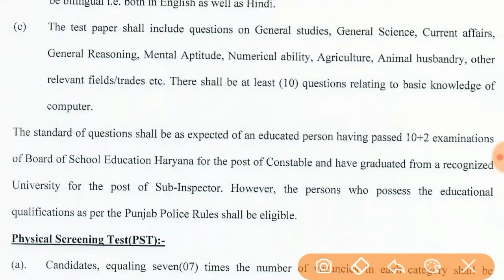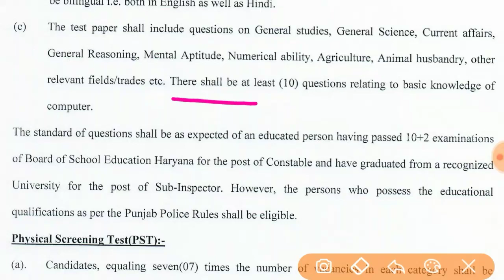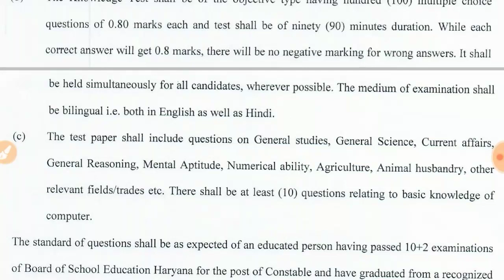क्या हरियाणा पुलिस एग्जाम में हिंदी इंग्लिश और कंप्यूटर से संबंधित प्रश्न पूछे जाएंगे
क्या हरियाणा पुलिस एग्जाम में हिंदी इंग्लिश और कंप्यूटर से संबंधित प्रश्न पूछे जाएंगे, whether hindi & English , computer questions will be asked in Haryana Police exam

हरियाणा पुलिस का एग्जाम हिंदी में हो गया इंग्लिश में होगा

हरियाणा पुलिस के लिए मेरी अन्य वीडियो देखने के लिए नीचे दिए गए लिंक पर क्लिक करें

By online practical knowledge

Haryana Police past year questions, Haryana Police important questions, Haryana Police GK, HSSC Haryana Police 2018, Haryana Police SI and constable ,Haryana Police sub inspector and constable